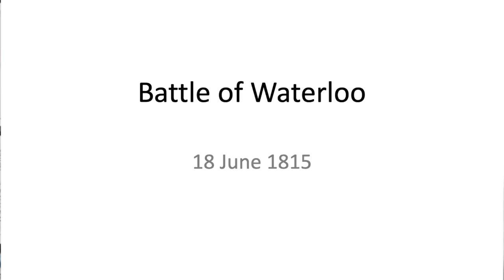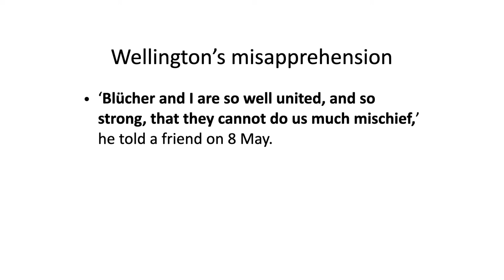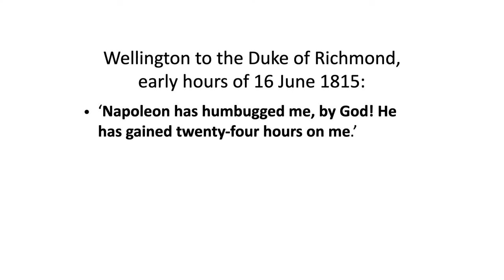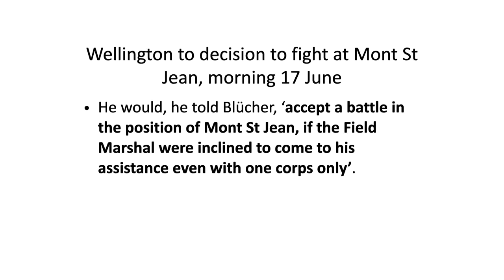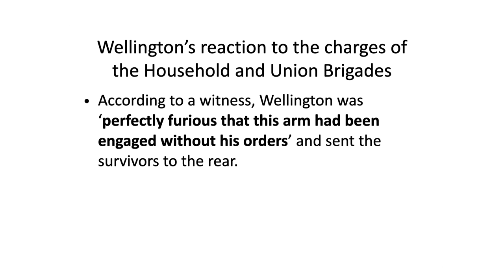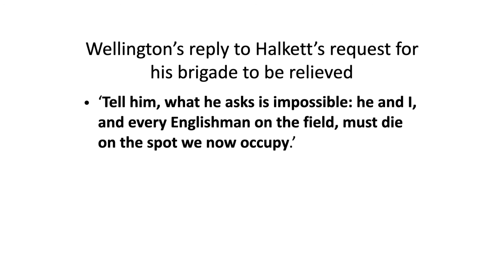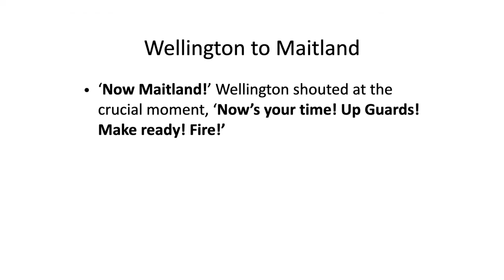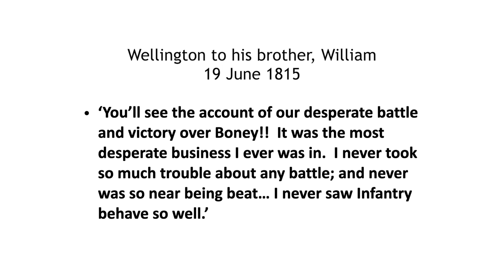The Battle of Waterloo, 18 June 1815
Saul David discusses the Battle of Waterloo as part of the Military History Club's Battle in 10 Minutes series.